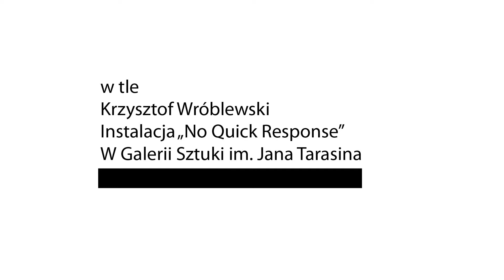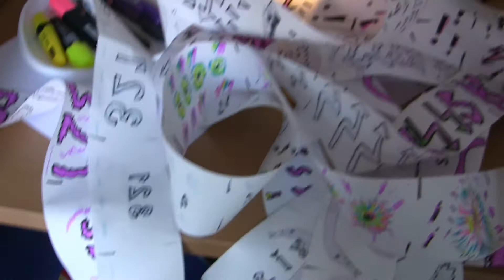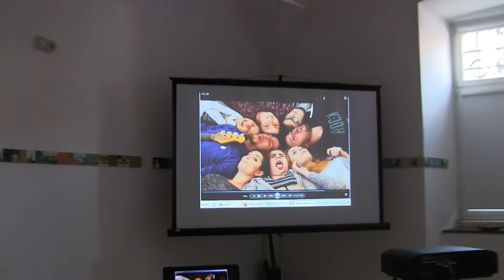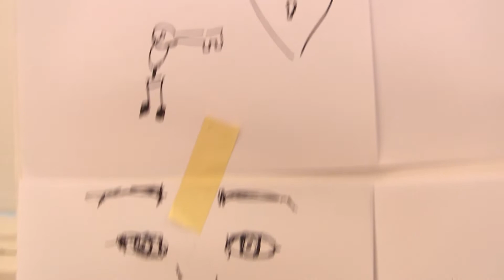De Indigo making of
Galeria Sztuki im. Jana Tarasina w Kaliszu
prowadzenie warsztatów Yach Paszkiewicz
asystent Rozi Paszkiewicz
zespół De Indigo w tle Krzysztof Wróblewski
Instalacja „No Quick Response”
rotoskopia i non camera
styczen 2016